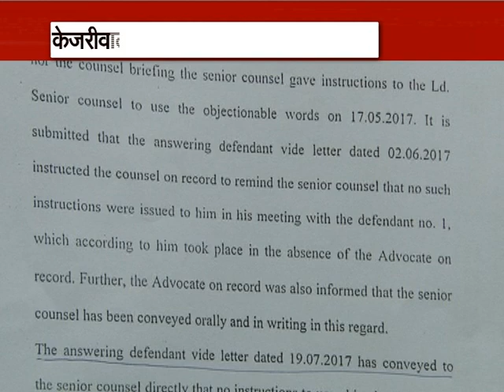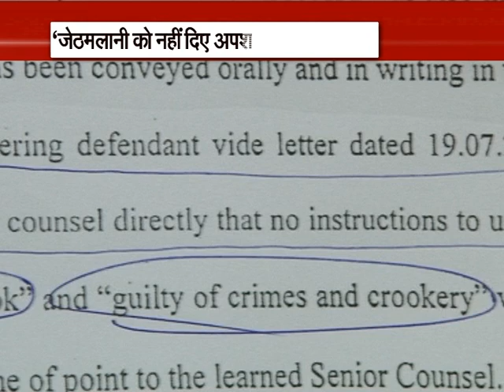कौन सच्चा अरविन्द केजरीवाल या राम जेठमलानी ?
दिल्ली के मुख्यमंत्री अरविंद केजरीवाल ने कुछ आरोपों से इनकार कर दिया है कि उन्होंने केंद्रीय मंत्री द्वारा दायर मानहानि मामले की सुनवाई के दौरान उनके वकील राम जेठमलानी द्वारा अरुण जेटली के लिए "क्रुक" शब्द के इस्तेमाल के लिए नहीं कहा था। श्री जेटली ने दूसरा मानहानि का मामला दर्ज कराया और वरिष्ठ अधिवक्ता ने उन्हें बताया कि "क्रुक" शब्द का इस्तेमाल करने के लिए केजरीवाल ने कहा था ।

आज, एक हलफनामा में, केजरीवाल ने दिल्ली उच्च न्यायालय से कहा कि जेठमलानी को केन्द्रीय मंत्री के खिलाफ आपत्तिजनक शब्दों का इस्तेमाल करने के लिए मेरे द्वारा "निर्देश नहीं दिया गया" "समर्पण के साथ, यह सौंप दिया गया है कि केजरीवाल ने 17 मई, 2017 को आपत्तिजनक शब्दों का इस्तेमाल करने के लिए वरिष्ठ वकील को निर्देश नहीं दिए"।

17 मई की कार्यवाही के दौरान, जेठमलानी ने कहा था, "वह (अरुण जेटली) 'क्रुक' है और मैं इसे दिखाऊंगा"। श्री जेटली द्वारा आपत्ति होने के बाद उन्होंने कहा, "अदालत नोट करे कि मैं इसे अपने क्लाइंट (केजरीवाल) की सहमति से कर रहा हूं"। जवाब में, जेटली ने कहा था कि वह मामले की जांच करवाएंगे।